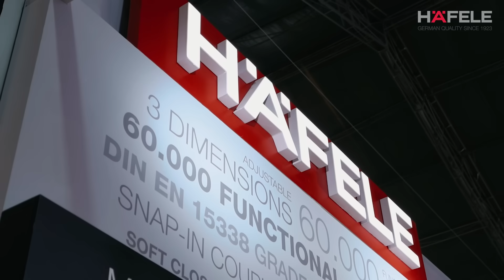DẤU ẤN HÄFELE TẠI VIFA EXPO 2023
Cùng nhìn khoảnh khắc đáng nhớ lại Häfele tại Hội chợ quốc tế đồ gỗ và mỹ nghệ xuất khẩu Việt Nam – Vifa Expo 2023, nơi Häfele giới thiệu đến các chuyên gia những giải pháp toàn diện, tối ưu, “chuẩn Đức” cho phụ kiện nghành gỗ.